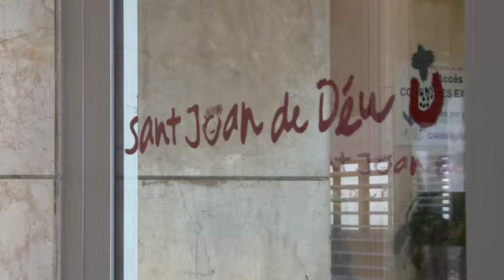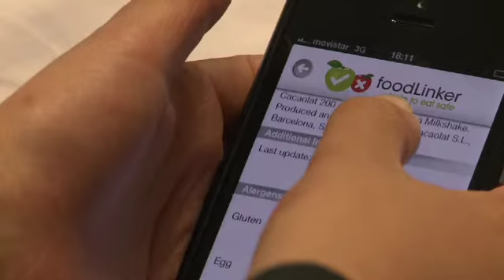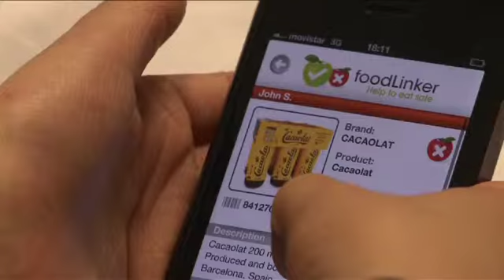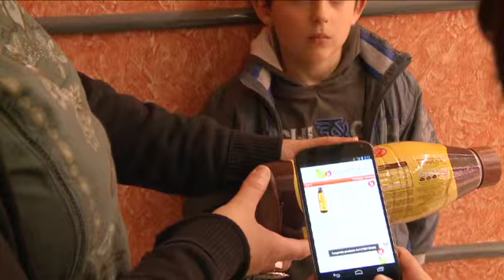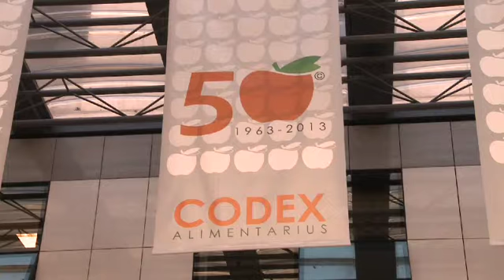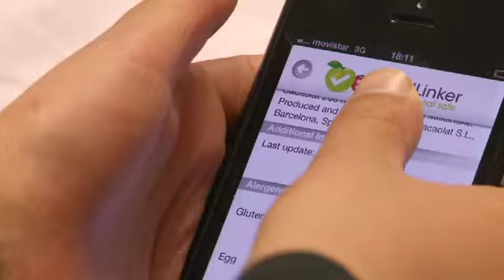CODEX IN SPAIN (LONG) - Russian